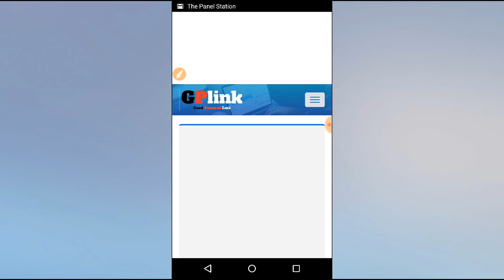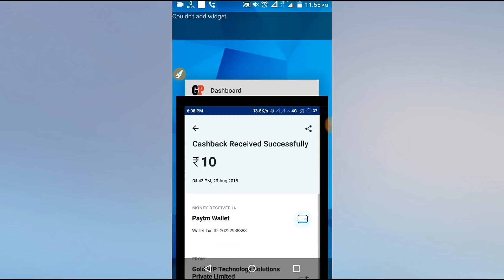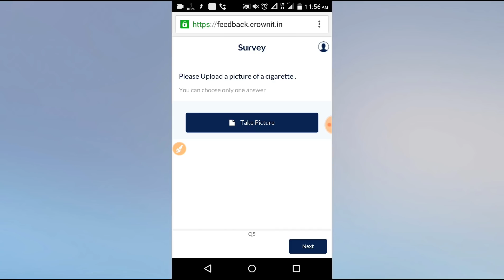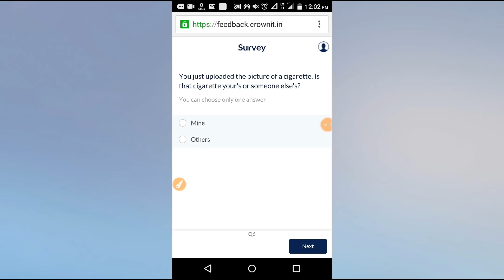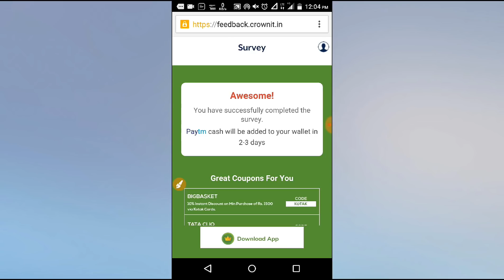Free 10Rs PaytmCash -NewOffer Easywayto Earn MoneyOnline -2 MinSurvey &Get 10Rs Paytmcash In Telugu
Crownit Survey Offer

Select Click Here To Continue Option
👉Next Wait Few Seconds Click (Get Link)Option Click

Survey Website Automatically Open💥

*Dont miss This Chance*

👍Injoyapp!! unlimitedTrick Earn Daily 100Rs Paytm cash-SIGNUP Bonus 50Rs

👍👌Best Quiz App +Referal Paytm Cash Extra +50% Cash When Your Frnd Wins Qureka App Telugu